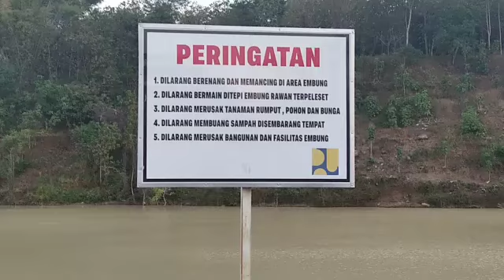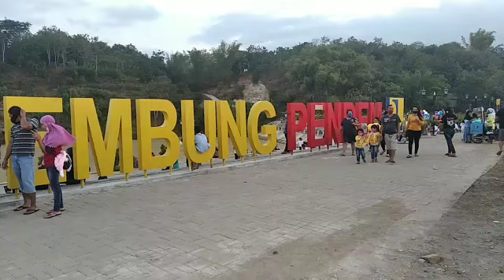Embung Pendem, Magetan Jatim